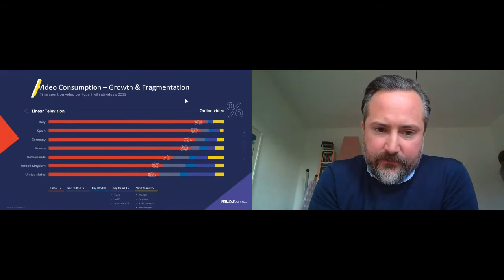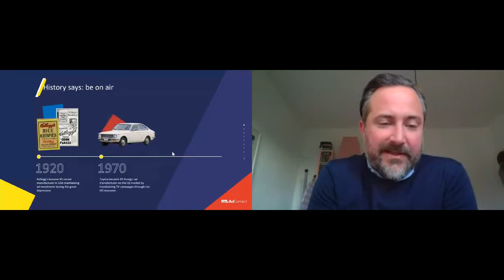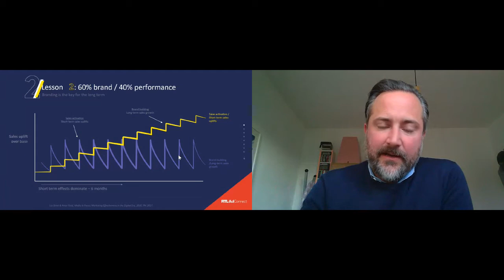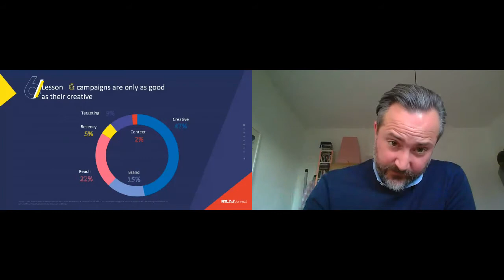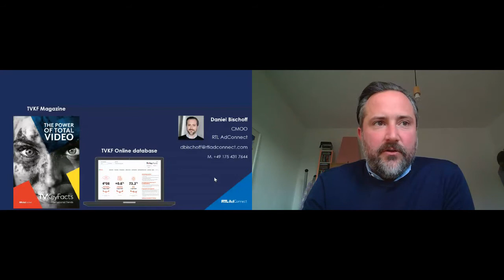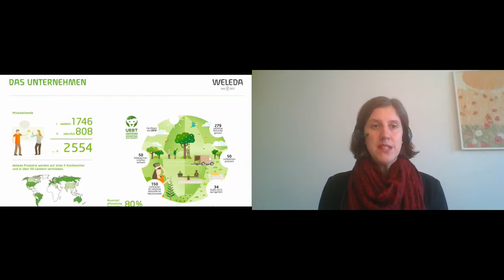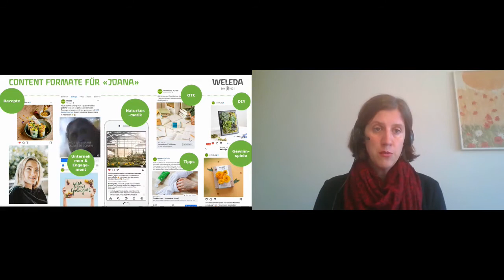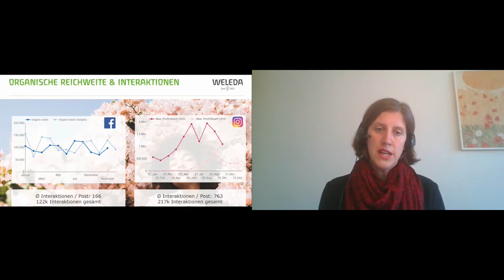W&V's MAKE, featuring RTL AdConnect's CMOO Daniel Bischoff